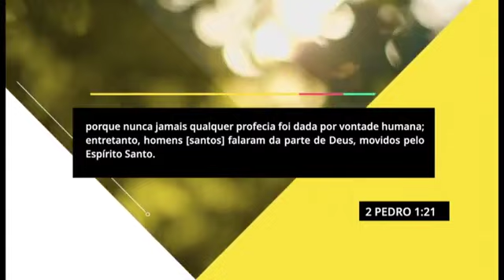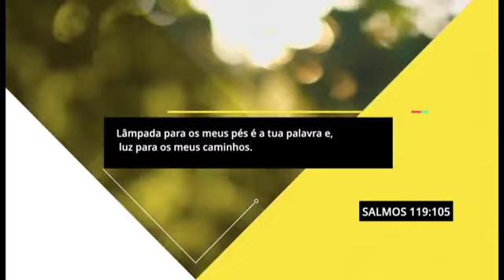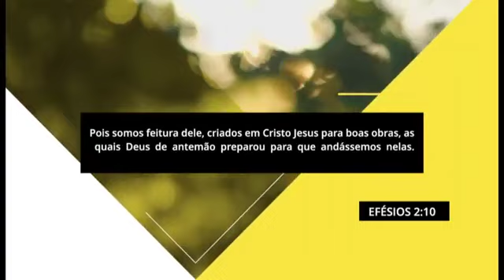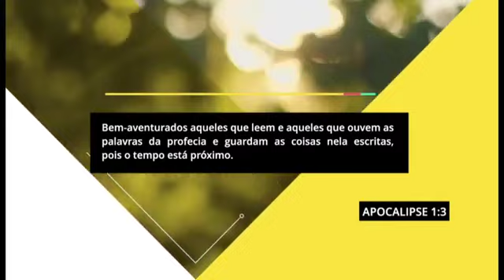01 A Palavra de Deus / Pr. Arilton Oliveira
Neste vídeo o Pr. Arilton Oliveira fala sobre a origem e importância da Bíblia Sagrada para os dias atuais.

Este é o canal oficial do Pastor Arilton Oliveira, apresentador do Bíblia Fácil da TV Novo Tempo. Siga Pr.